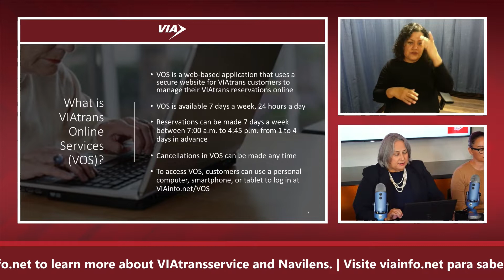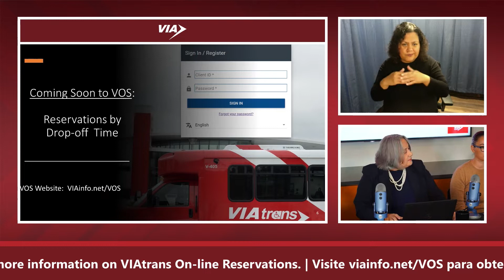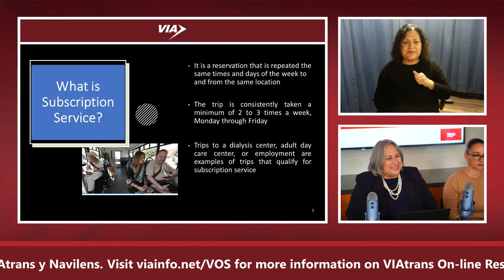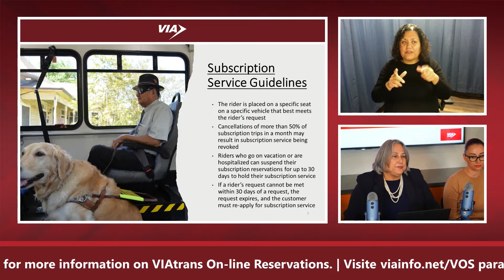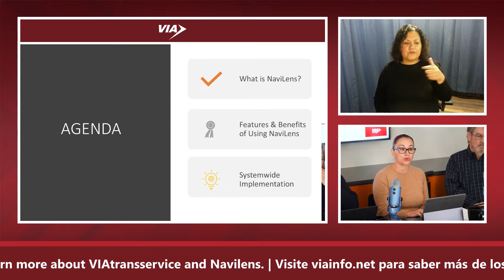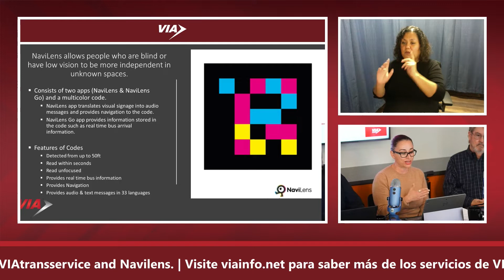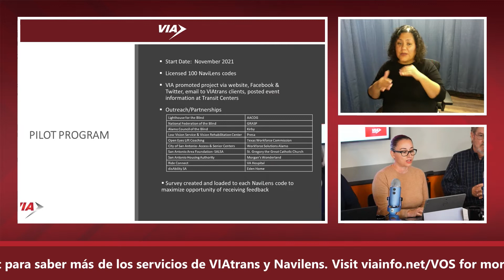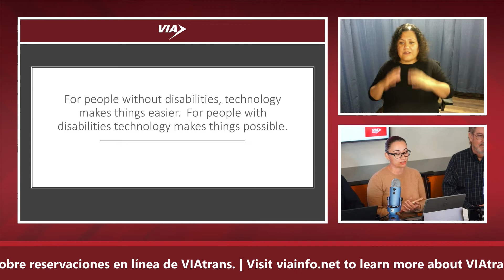VIAtrans Virtual Workshop - November 3, 2022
VIAtrans hosted a bilingual Virtual Workshop on Nov. 3, 2023, to discuss updates to VIAtrans service and the features NaviLens.